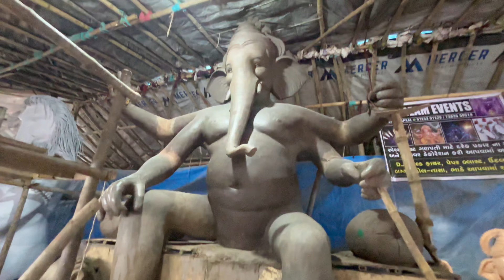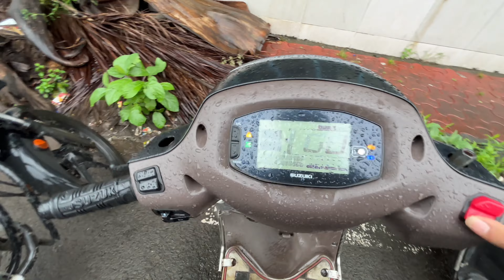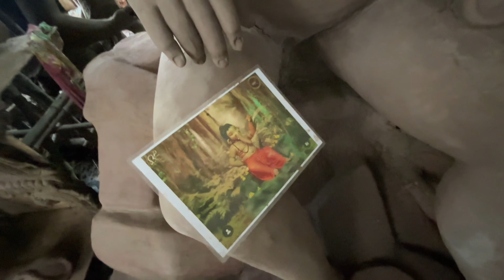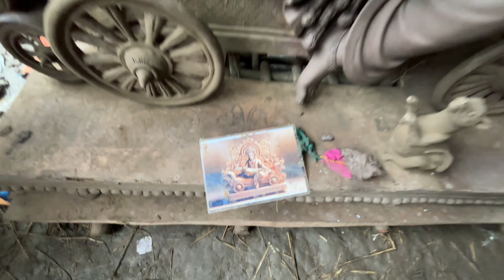Ganesha Making Workshop 2024 | Part 02 | Surat Ganesh Festival | Nikhil Nayka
Ganesha Making Workshop 2024 | Part 02 | Surat
Ganesh Festival